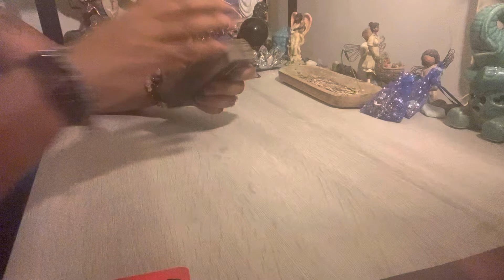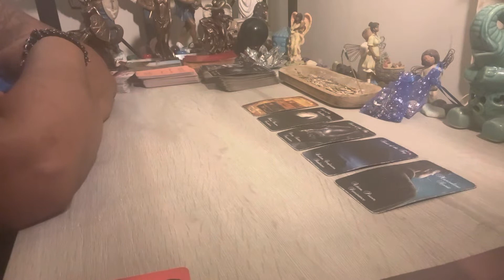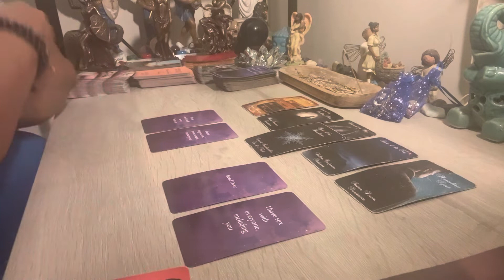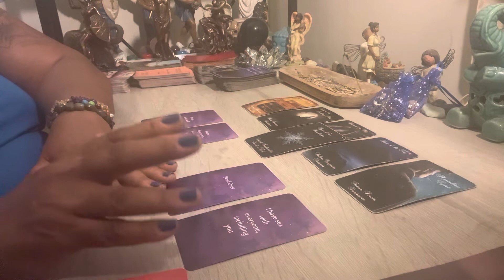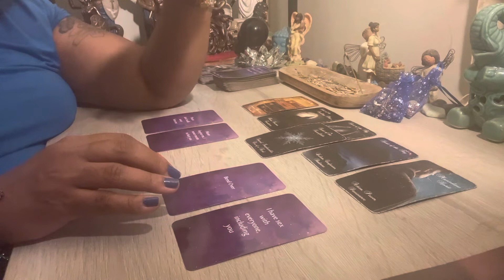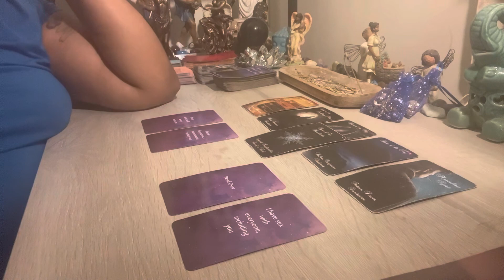Scorpio ♏️❤️Aggravated with a situation, someone needed to change their environment